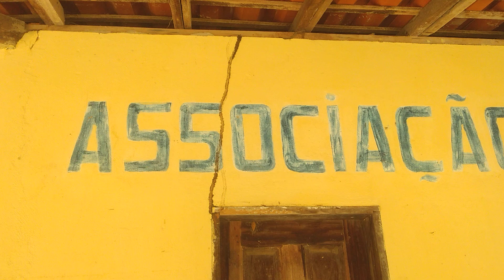Rádio Web Mojó (a participação)